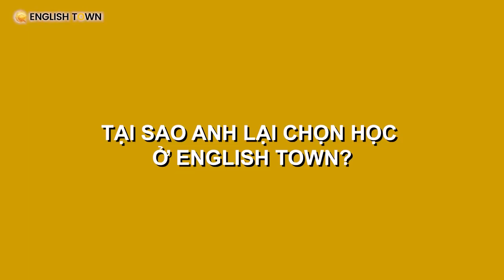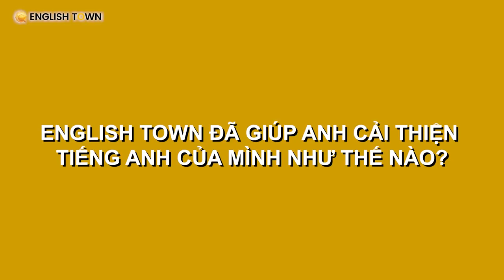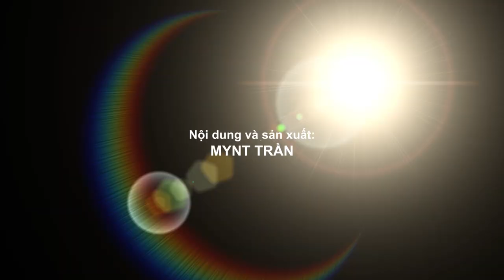Những lời chia sẻ của anh Tân khi trải nghiệm khóa học Tiếng Anh đầy thú vị.